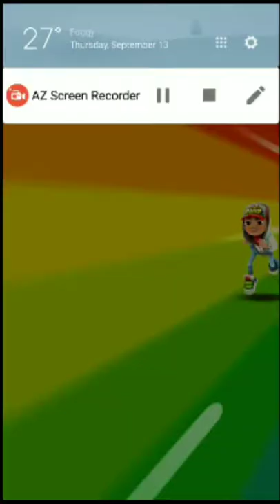Subway Surfers Barlin by kiloo games - Android Gameplay HD#2